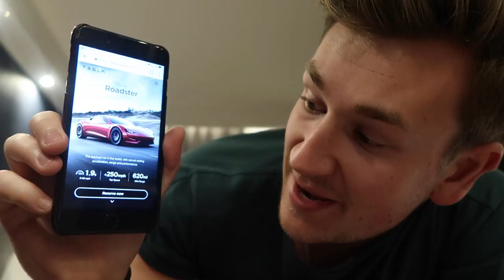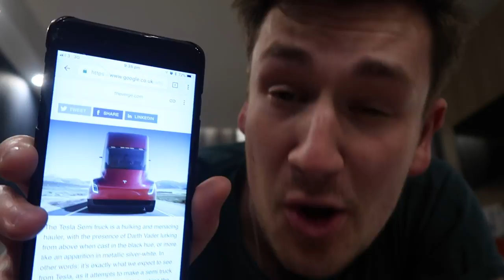WE CAUGHT A MOUSE IN OUR HOUSE...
Why is a mouse in our house!